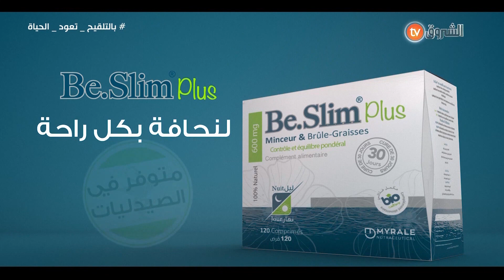Pub Algérie 2021 BeSlim إشهار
Pub Algérie 2021